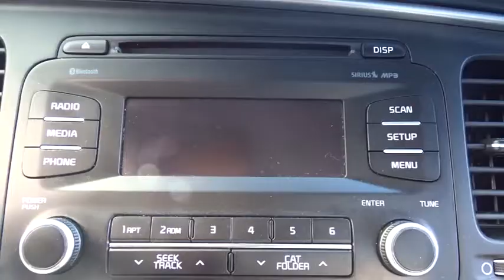2014 Kia Optima Waukegan, Gurnee, Kenosha, WI, Zion, Antioch, IL X1487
2014 Kia Optima

Classic Kia
515 N Green Bay Rd

*Kia Certified Pre-Owned* *LX* Check out this 2014 Kia Optima LX! This great looking 2014 Kia Optima is the car that you have been looking for. Bluetooth, Power Windows, Power Locks, Keyless Entry, and great safety features. Kia Certified Pre-Owned means you not only get the reassurance of up to a 10yr/100,000 mile limited powertrain warranty, but also a 150-point inspection/reconditioning, 24/7 roadside assistance, trip-interruption services, rental car benefits, and a complete CARFAX vehicle history report. Visit Classic Kia today! The Friendliest Place In Town!
WHEELS: 17 ALLOY,Front Wheel Drive,Power Steering,ABS,4-Wheel Disc Brakes,Brake Assist,Aluminum Wheels,Tires - Front All-Season,Tires - Rear All-Season,Heated Mirrors,Power Mirror(s),Integrated Turn Signal Mirrors,Rear Defrost,Intermittent Wipers,Variable Speed Intermittent Wipers,Automatic Headlights,Fog Lamps,AM/FM Stereo,CD Player,Satellite Radio,MP3 Player,Steering Wheel Audio Controls,Bluetooth Connection,Auxiliary Audio Input,Bucket Seats,Driver Adjustable Lumbar,Pass-Through Rear Seat,Rear Bench Seat,Adjustable Steering Wheel,Trip Computer,Power Windows,Keyless Entry,Power Door Locks,Remote Trunk Release,Cruise Control,A/C,Cloth Seats,Driver Vanity Mirror,Passenger Vanity Mirror,Driver Illuminated Vanity Mirror,Passenger Illuminated Visor Mirror,Security System,Engine Immobilizer,Traction Control,Stability Control,Front Side Air Bag,Tire Pressure Monitor,Driver Air Bag,Passenger Air Bag,Front Head Air Bag,Rear Head Air Bag,Passenger Air Bag Sensor,Child Safety Locks